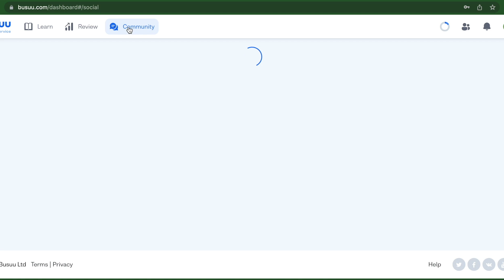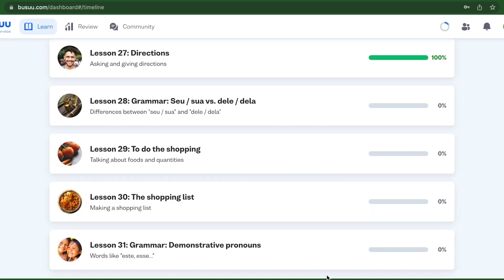BUILDING a NEW LIFE OFF GRID in PORTUGAL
This week we get back to work on our homestead in Portugal. Working on the garden and building our driveway.

If you'd like to support our project then we'd be so grateful if you bought us a 'Kofi" (which will go towards our latest project, whether building the house or working the land)

Carissa's Etsy Print Shop

Carissa, Iwan & Frankie decided one night over a bottle of wine that moving from North Wales to Portugal would be a good idea. Within a month they were on the road to Portugal to find the perfect piece of land to call their new home. We picked up Albi the cat along the way. Subscribe to follow our journey as we turn an old stone barn into our home, and learn the ropes of looking after a piece of land to make an abundant garden and one day, our very own winery.